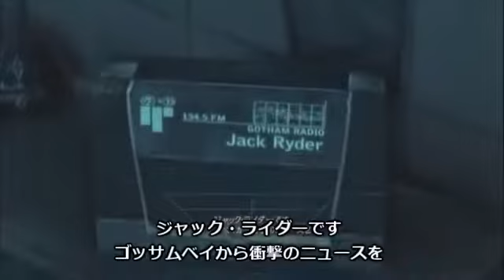バットマン：AAをひっそりと実況プレイ 第２羽（後編）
2011年03月27日  投稿。